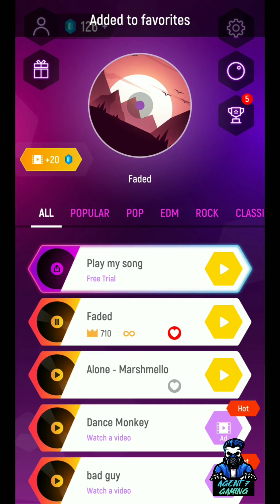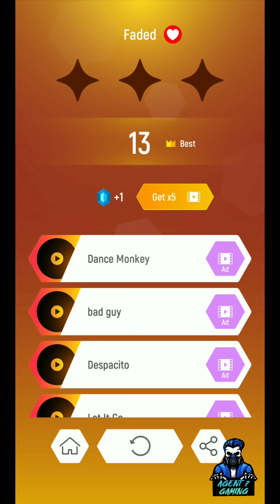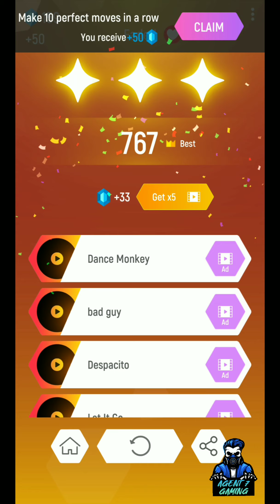Playing like HACKER || Tiles hop || faded || agent7 gaming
If you like this video then do...
(1) LIKE
(3) SHARE